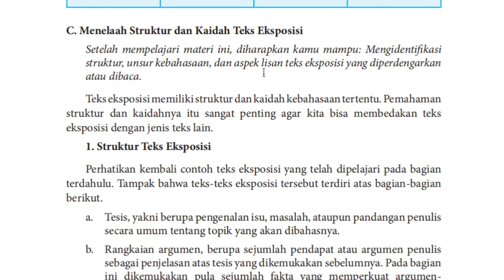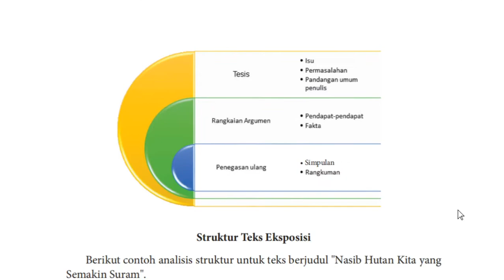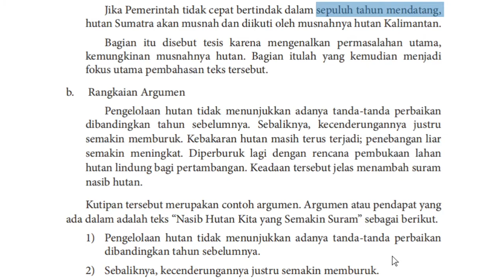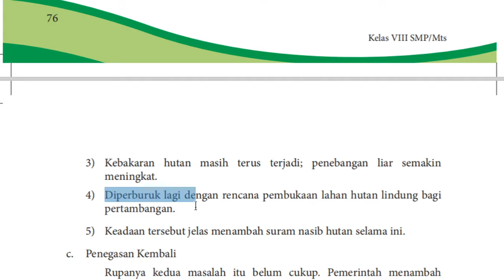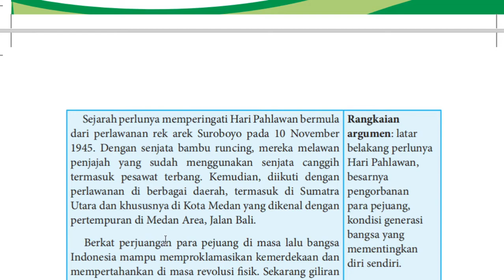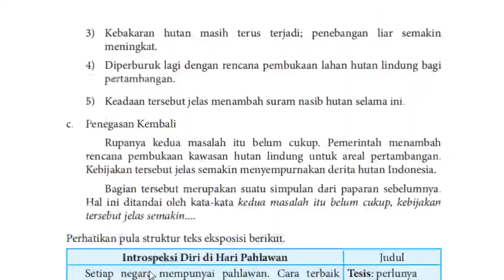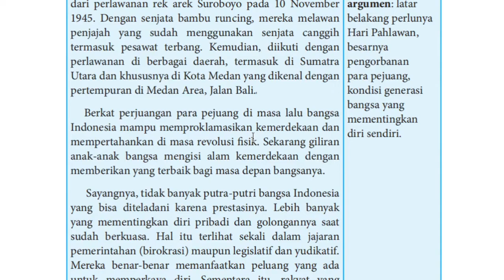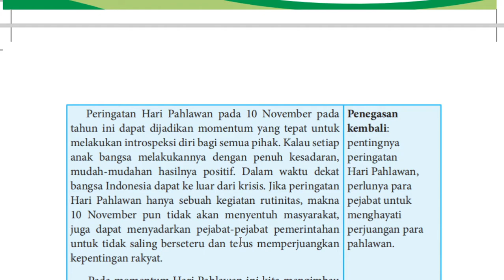8 A/B (B. INDONESIA) - KAMIS, 15 OKTOBER 2020